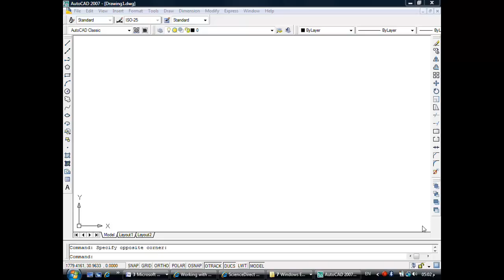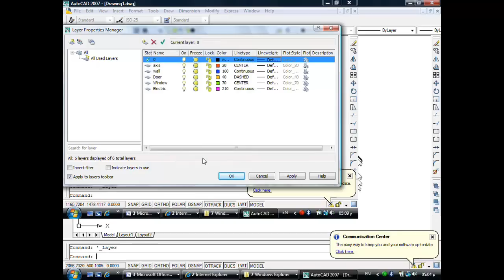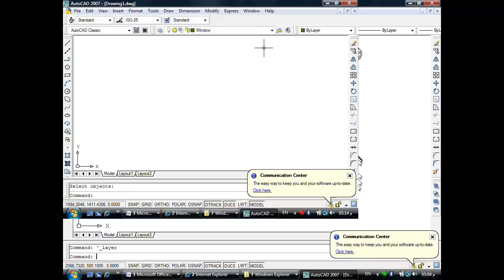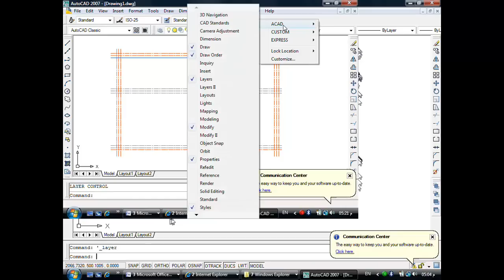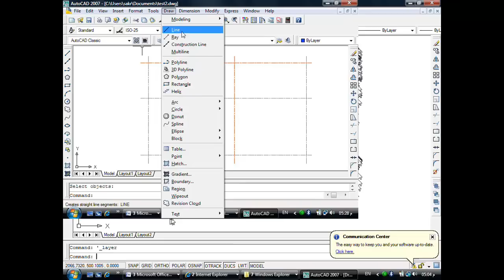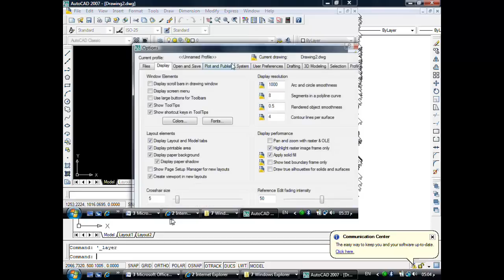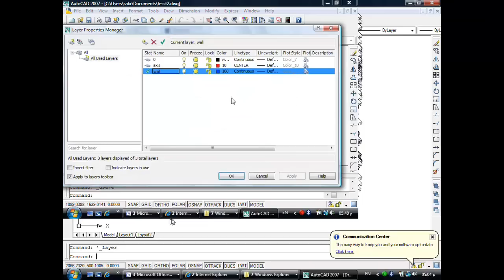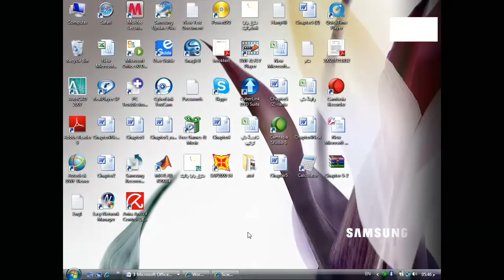شرح تعليم أتوكاد للمبتدئين للدكتور عاطف عراقى المحاضرة رقم 5 Autocad Learning